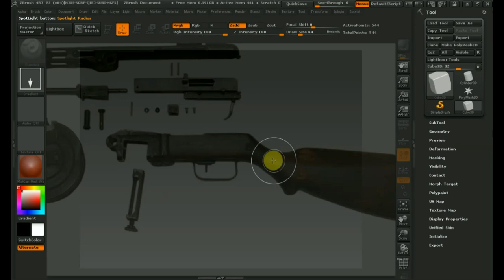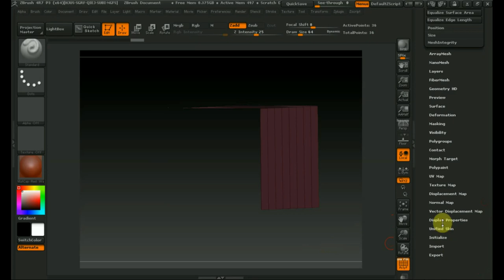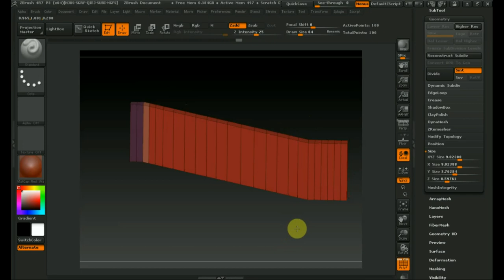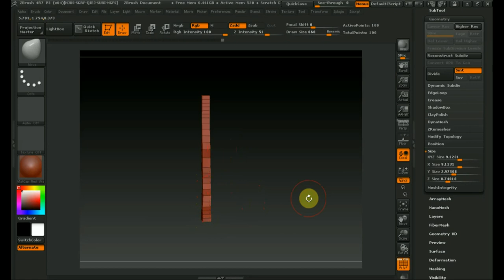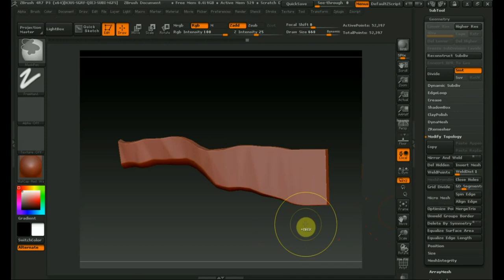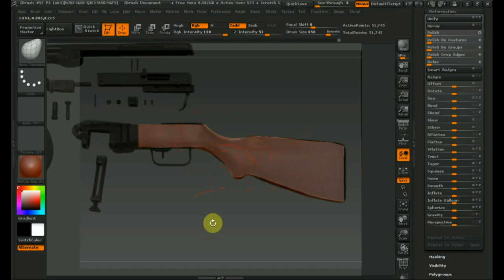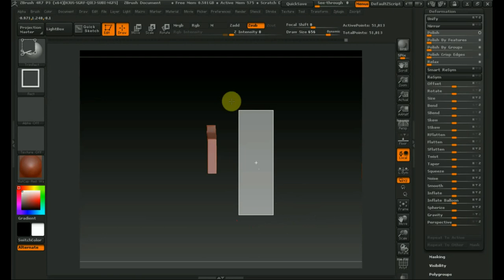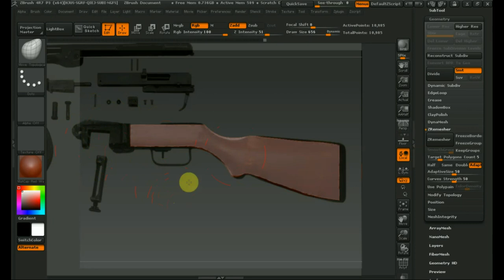Zbrush 4R7 как сделать приклад ППШ